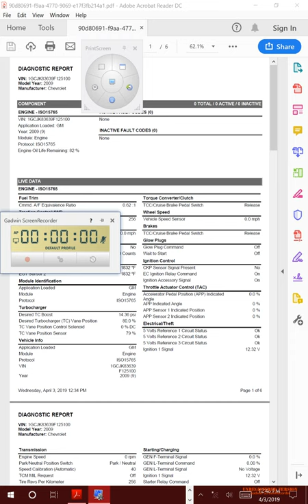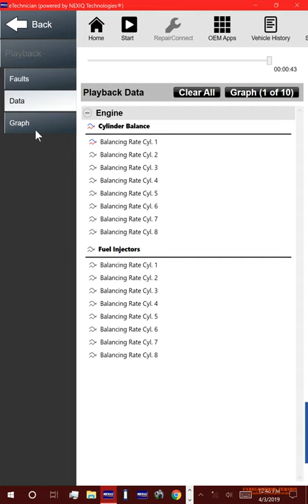How to check your DURAMAX injector balance rates Accurate and fast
This video will show you how to view injector balance rates in minutes
using only a scantool with live data.
First ripple of waveform is idle n neutral ( looking for +- 2)
Second ripple is idle in drive (looking for similar values)
THERE ARE ACTUAL SPEC VALUES FOR SPECIFICS but +- 2' is good